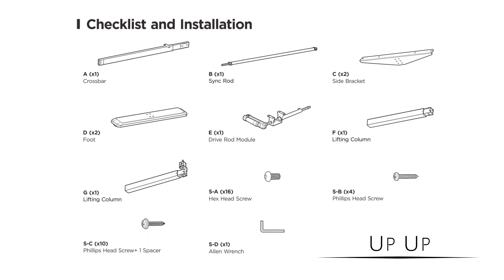Ragnar installation 2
Height adjustable table Up Up Ragnar